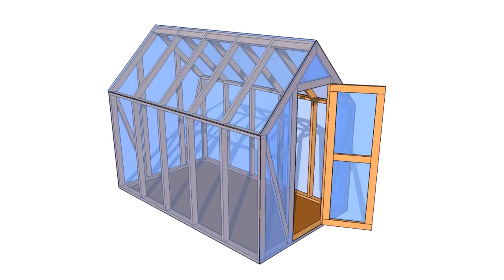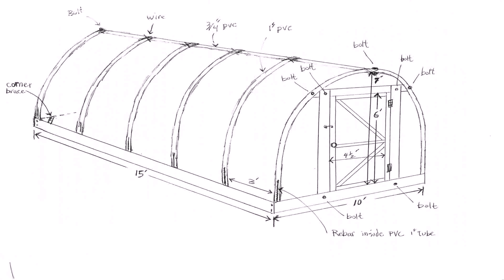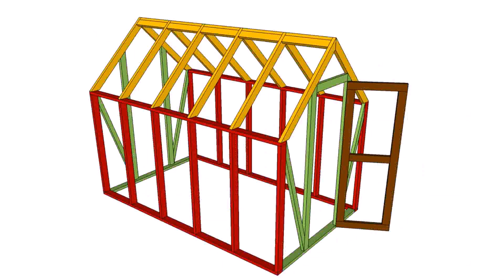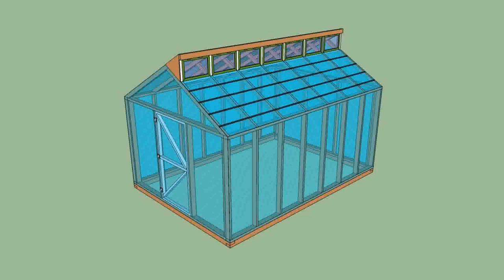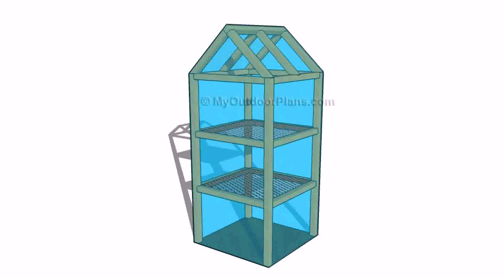Building Plans For A Mini Greenhouse - DaddyGif.com (see description)